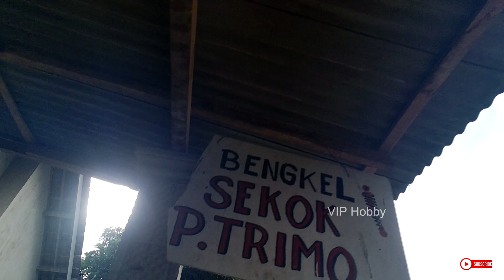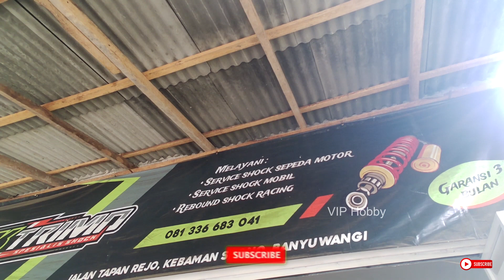Ganti Shock Depan Motor Listrik Polytron Fox R dengan Per Rx King Jadi Empuk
hari ini akan saya ajak untuk servis / mengganti per  skok depan polyreon fox R biar makin empuk jadi lebih nyaman buat berkendara